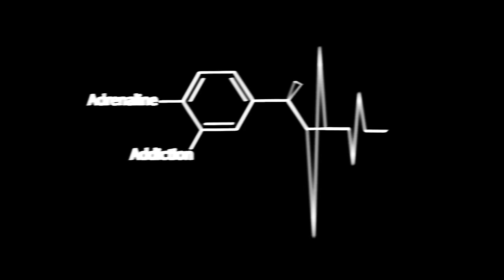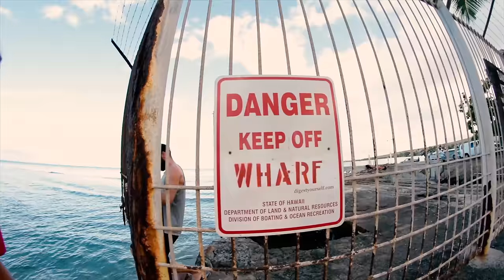JUMPING OFF SACRED CLIFF! [4K]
We took a crazy boat ride over to a sacred cliff on the remote island of Lanai, HI. The monster cliff was an honor to jump off of considering the historic importance. Things got totally reekless.  CHECK BACK EVERY WEDNESDAY FOR A VLOG!

Special thanks to Maui Ocean Riders for making this epic adventure happen!

Filmed and edited by: Chase Reinford
Additional filming by: Jake Berthelot @jakeofalltrades88
Ryan Brem @mauibarefootninjas
Friends

2nd and greatest song ever:
p buddy - Send It

Thanks for reading till the end. Much love :)